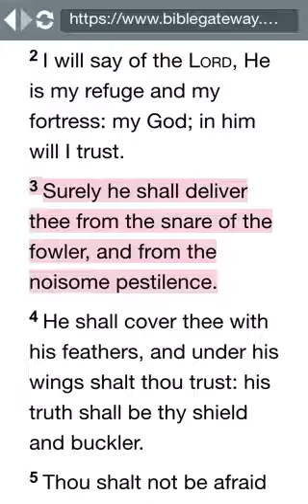Noisome Pestilence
Psalms 91:3